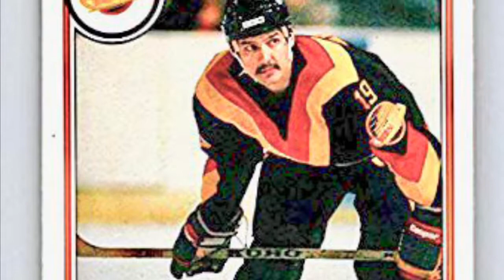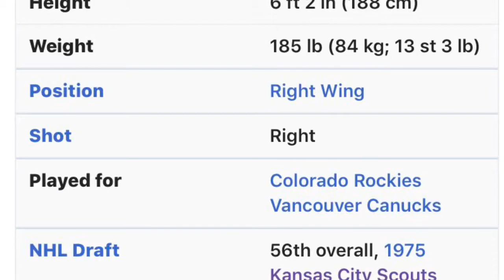Ron Delorme NHL Vancouver Canucks player inducted into Saskatchewan & B.C. Hockey Hall of Fame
Ron Delorme NHL Vancouver Canucks player inducted into Saskatchewan(2018) & British Columbia (2019) Hockey Hall of Fame